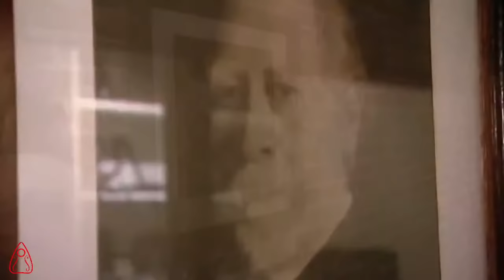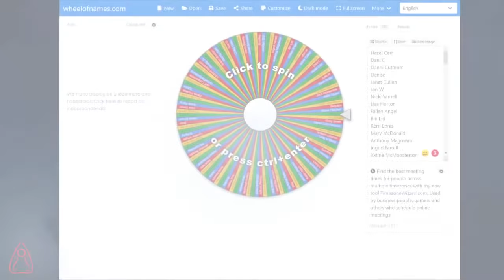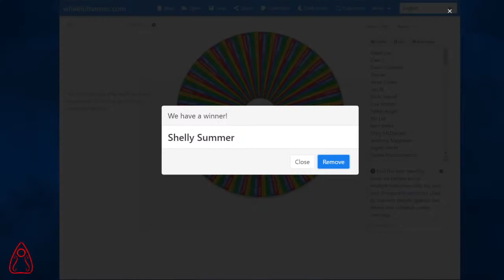Ciaran O'Keeffe (MOST HAUNTED) And His Wife Anna Talk All Things PARANORMAL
We are pleased to announce that we will be joined by none other than Dr. Ciarán O'Keeffe and his wife Anna.
If you want to ask them anything then now is the time to leave your questions down below in the comments section and we will try and get them answered for you in the upcoming Livestream!
GET POSTING!!!